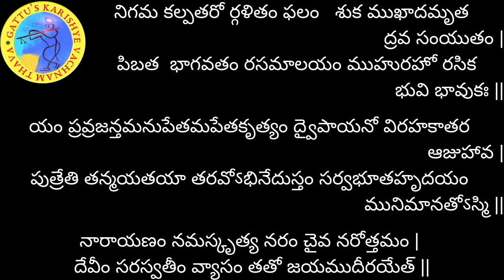శ్రీమద్భాగవతం - 89వ రోజు